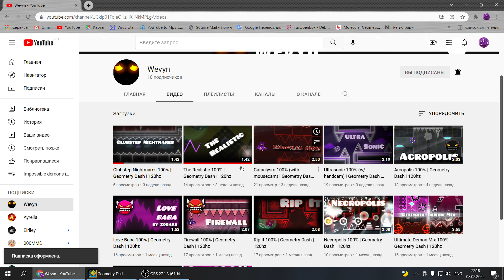[4K 60 fps] Final fantasy Circles by Wevyn | Final Fantasy x Sakupen Circles hybrid ???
Under Aquamarine showcase video I have pinned link to requests and Wevyn was the first who sended it! This level is really solid even for botting... Nevertheless, good idea!
Sub to Wevyn!!!
Level ID: 77874525
0:00 - Intro
0:24 - Level